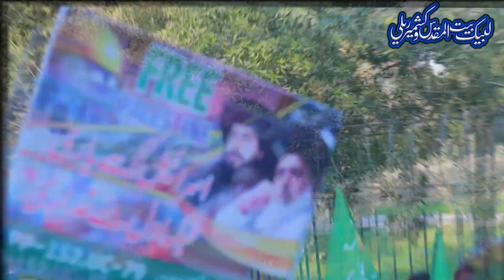Hafiz Saad Hussain Rizvi Kashmir Rally 2021 | TLP Kashmir Rally Lahore | Allama Khadim Hussain Rizvi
Allama Hafiz Saad Hussain Rizvi Kashmir Relly 2021 | TLP Kashmir Rally Lahore | Allama Hafiz Khadim Hussain Rizvi | Saad Rizvi | Khadim Hussain Rizvi

MOLANA DR. MUHAMMAD SULEMAN MISBAHI - New Heart Touching Bayan By Dr. Suleman Misbahi: (Baarish) | New Bayan 2021

Hubb-e-Muhammadﷺ